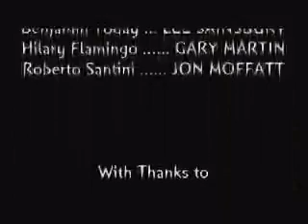Evil Alien Destruction Machines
Funny Alien Robots trash earth and cause destruction. this film was made on a budget of about £150 and is based on a comic strip called "?" created by Gary Martin. It features animation, puppeteering and lots of SP/FX and explosions. Oh!! and has a Story and Plot too. Directed by Gary Martin, Produced by Jon Moffatt. Enjoy.